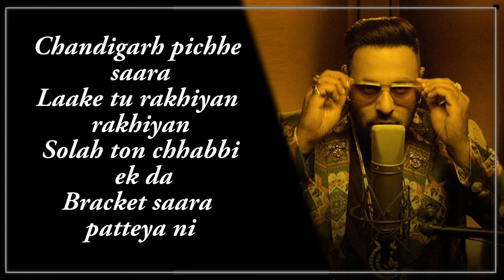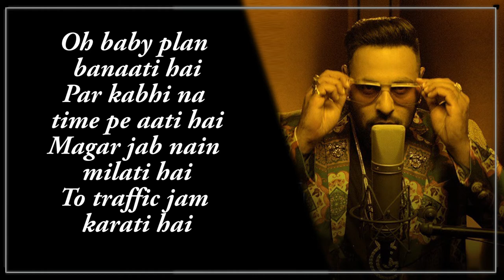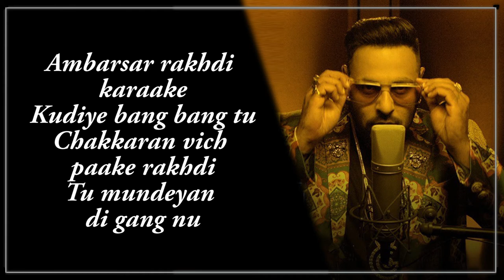Saans Toh Le Le | Khandaani Shafakhana | Sonakshi Sinha | Varun S, Priyansh J, Badshah & Rico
Song – Saans Toh Le Le
Singers: Badshah & Rico
Music & Lyrics: Badshah
Rap: Badshah
Music Produced & Mixed And Mastered By Aditya Dev
Live Flute: Tejas Vinchurkar

🎬 MOVIE CREDITS
Directed by: Shilpi Dasgupta
Produced by: Bhushan Kumar, Divya Khosla Kumar, Krishan Kumar
Produced by: Mahaveer Jain, Mrighdeep Singh Lamba
Written by: Gautam Mehra
Co-producer (T-Series) - Vinod Bhanushali
Co-Producer: (Sundial) Neetu Jain
CEO (Sundial) Rafiq Gangjee